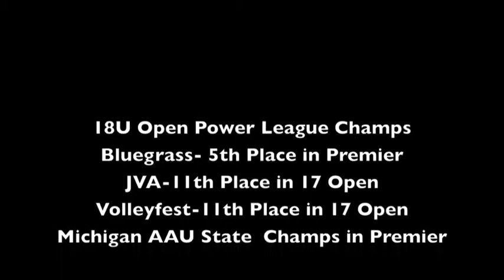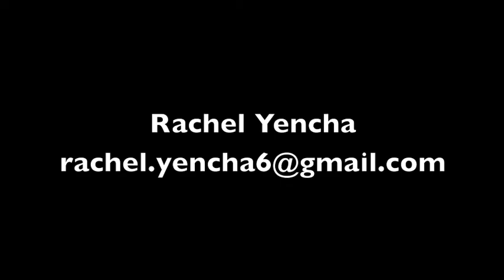Rachel Yencha 2015 AAU Volleyball Highlights